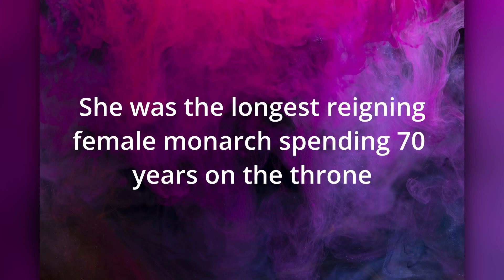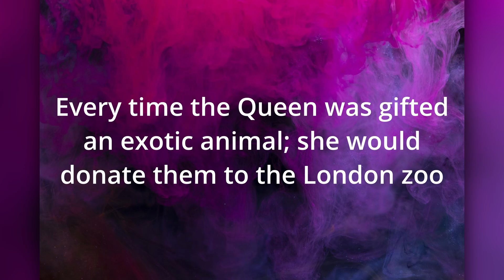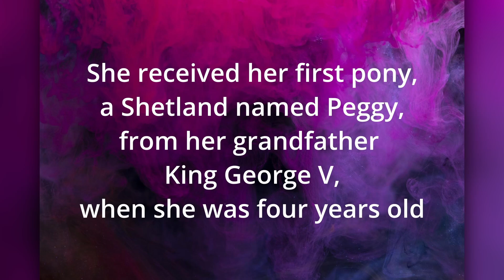Artwork of Queen Elizabeth II - a memoriam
Welcome to a special edition of Hidden Art! In this special contest; we are remembering the life and legacy of Queen Elizabeth II through art. Thank you to everyone who participated in this special contest!

As always- it's free to join and enter!

Thank you to everyone who has donated- we will start adding your names to the credits as soon as we hit our goal of $10 in donations.